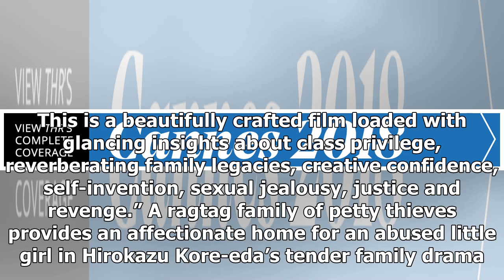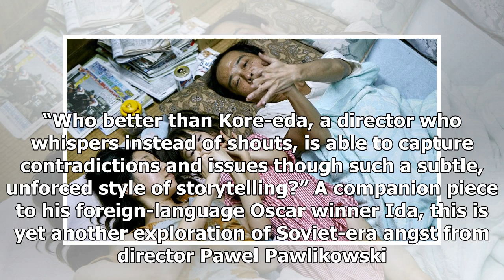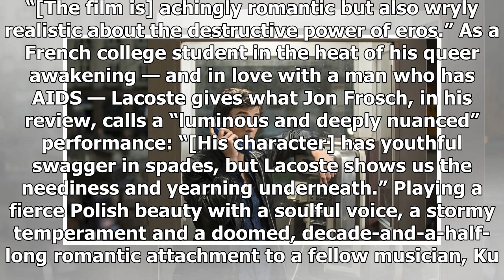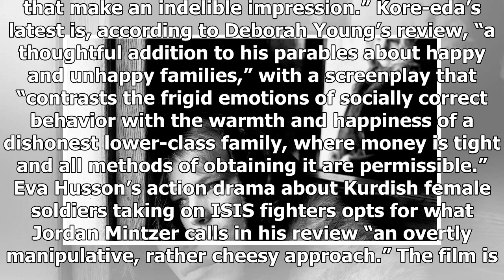If THR Critics Picked the Cannes Prizes…